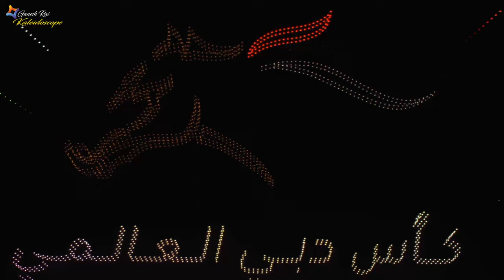ARAB HORSE ROCKET SPEED RACE @ DUBAI WORLD CUP 2024 30th March 2024 - Meydan Racecourse Dubai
ARAB HORSE ROCKET SPEED RACE @ DUBAI WORLD CUP 2024
30th March 2024 - Meydan Racecourse Dubai

DUBAI WORLD CUP 2024 CLOSING CEREMONY - GUINNESS WORLD RECORDS LASER, DRONE SHOW & FIREWORKS

 • DUBAI WORLD CUP 2024 CLOSING CEREMONY...